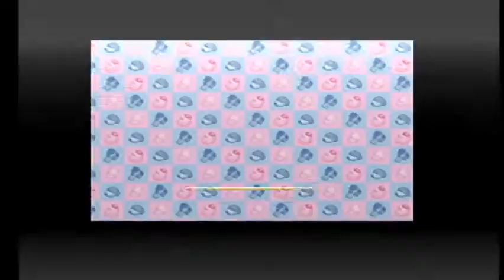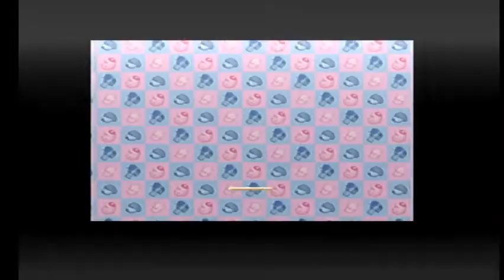Harvest Moon Back to Nature - Girl Version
Jogada casual Harvest moon : Back to Nature Boy & Girl psp